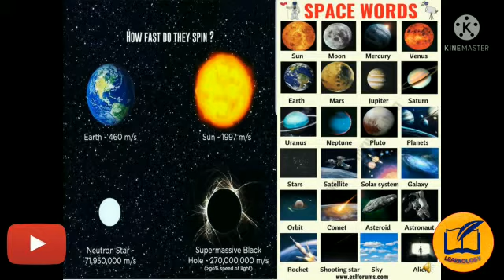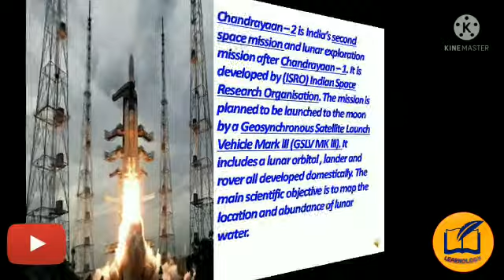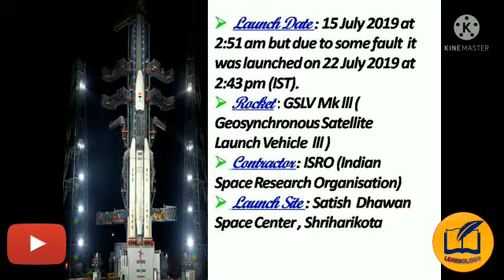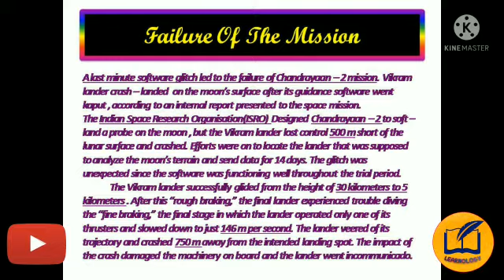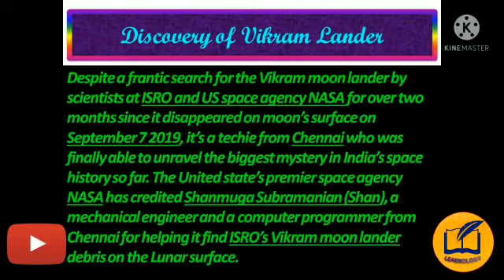India’s Race to the Moon: The Chandrayaan 2 Mission Explained